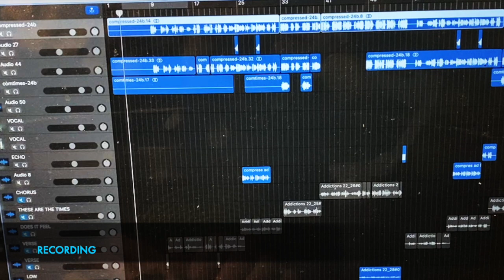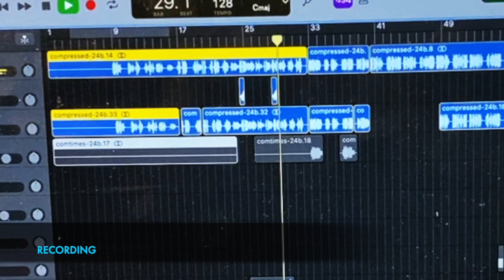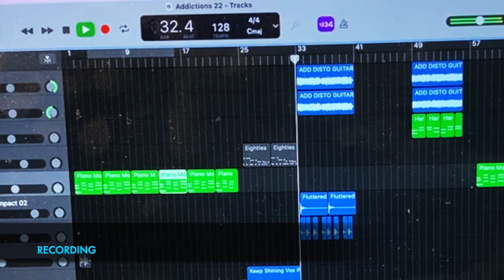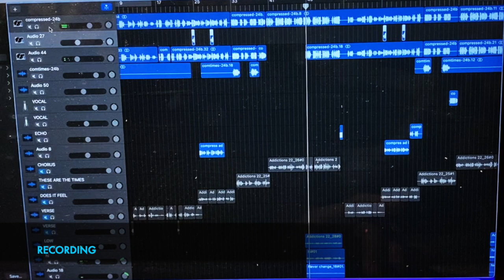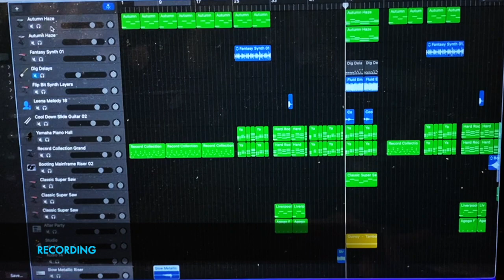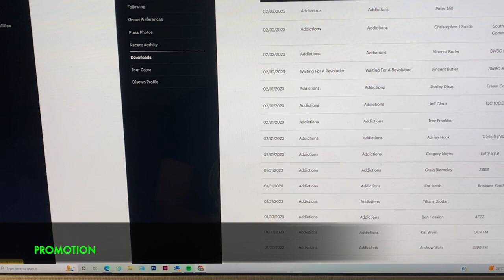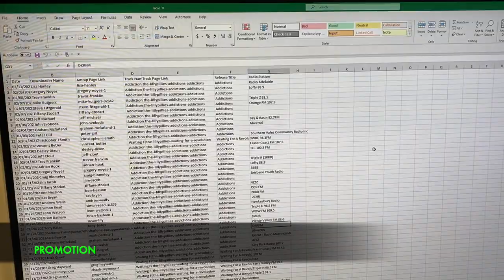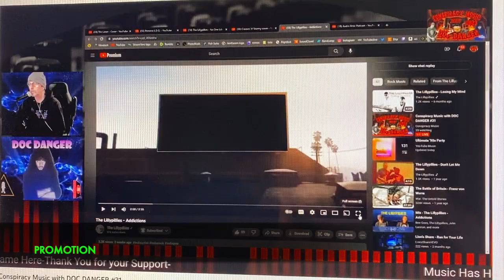The Lillypillies - Behind the song: "Addictions"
In this short 12 minute video, find out how The Lillypillies created, recorded and promoted their latest single "Addictions".

"Addictions"
(Words & Music Manny Attanasio)